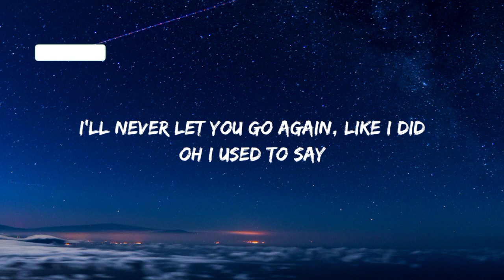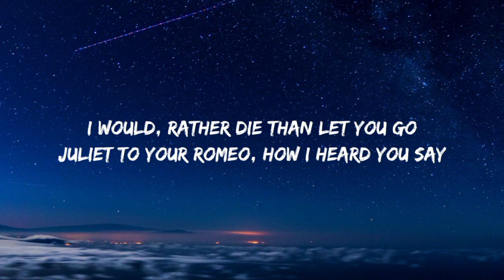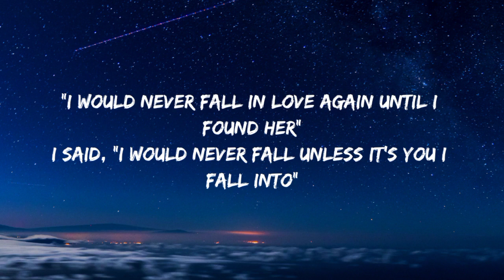Stephen Sanchez - Until I Found You (Lyrics)